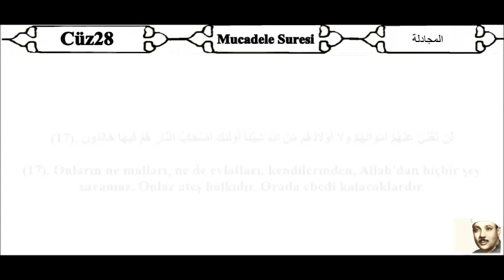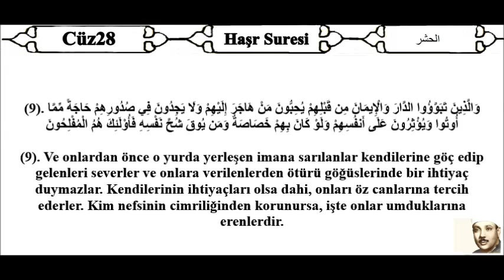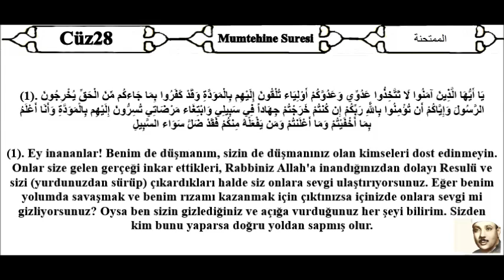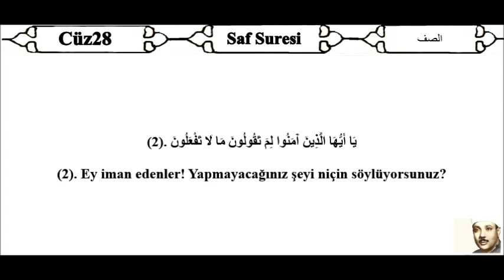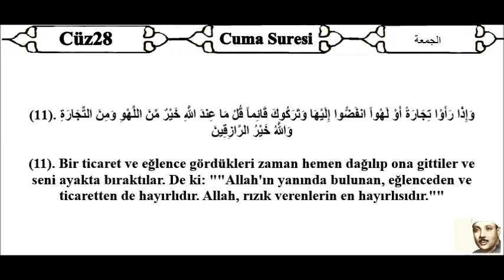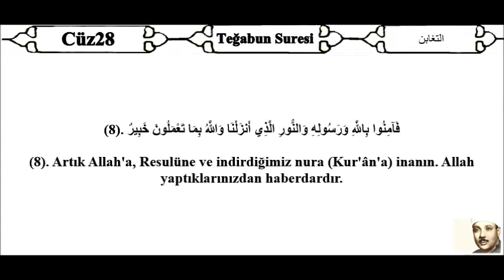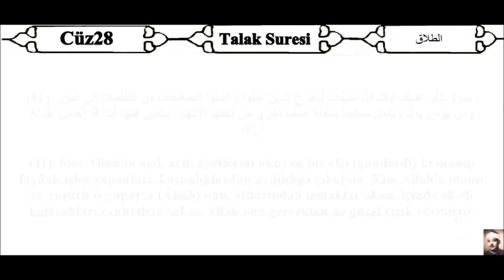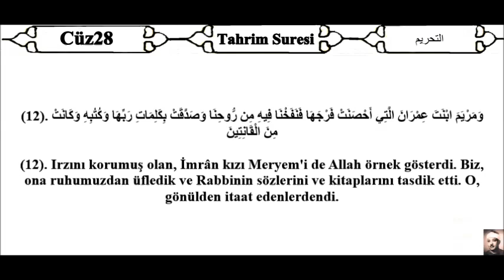Abdulbasit Abdussamed Mucevvet Hatim Cüz 28